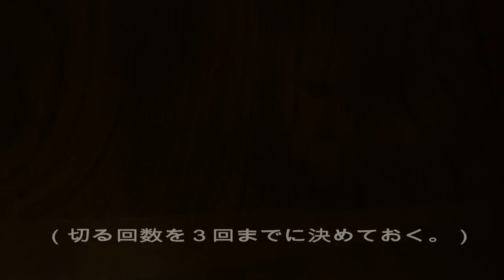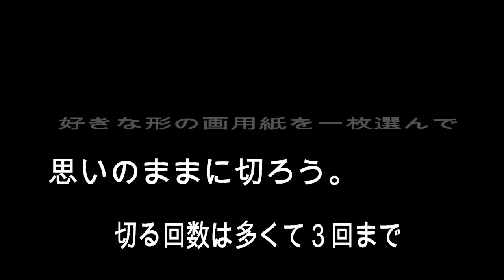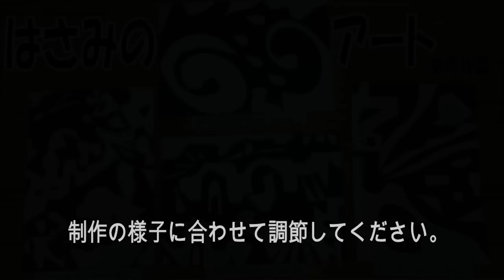kimie gangiの「はさみのアート」(参考：ずがこうさく １・２下 日本文協出版)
白い画用紙を思いのままに切った形から発想して、黒い画用紙の上に並べていきます。
切る活動と、並べる活動を分けることで、偶然できた形から発想を膨らませる楽しさを味わうことができる題材です。
慣れていないと、ついつい切り刻んで大きなパーツが無くなってしまいます。そこで、切る回数を３回までに決めています。
小さなパーツや細かい切り込みも必要なので、大きなパーツを残して、１枚だけ小さく切っておくとよいでしょう。
また、大きなパーツも切り込みを入れたりくりぬいたりしてさらに面白い形にしておくと、想像が膨らみやすくなります。
はじめの２作品は、白い画用紙を2枚（黒い画用紙と同じ面積）使っているので、切った画用紙がたくさんあまってしまいました。
あとから作った２枚は、白い画用紙を1枚（黒い画用紙の1/2の面積）使って作りました。
1/2枚でもはみ出したり、貼りきれないパーツも出てくるので十分かなと思いますが、一度作って確かめてみてください。
はさみの使い方は、図工人さんの動画をご覧ください。
やもりんのBGMダイアリー（365曲の日替わりＢＧＭ）より2006/12/2の曲を使わせていただいています。